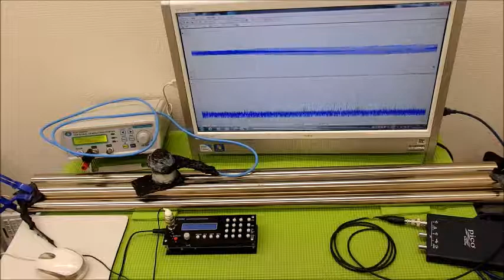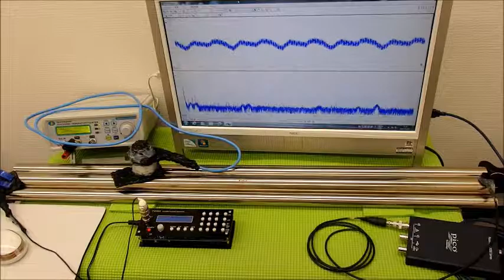超音波の音圧測定解析システム ultrasonic-labo